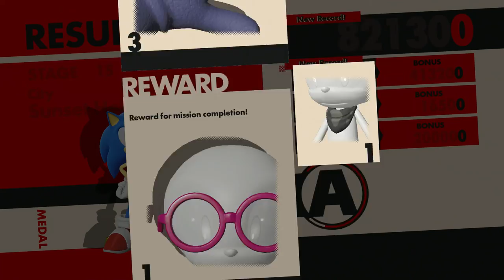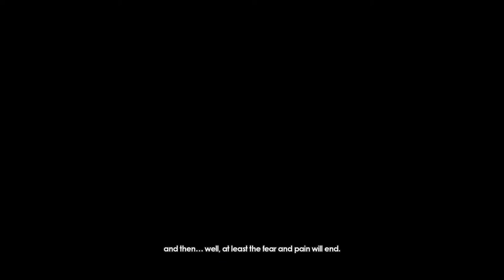Sonic Blast; Book 2; Forces; Chapter 4; VS Infinite(Round 2)